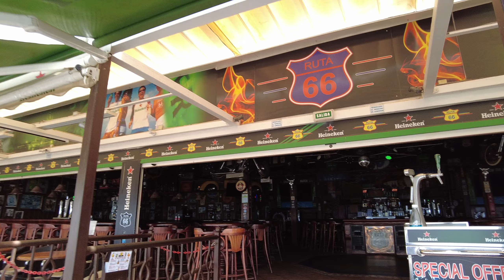Walk along Puerto Del Carmen strip June 19th 2022 Fathers day - Puerto Del Carmen bars & restaurants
A short walk along the busy part of the Puertodelcarmen strip at breakfast time in Lanzarote with a view of some of the Puertodelcarmenbars and restaurants in Lanzarote.

TravelOn World bringing you the best things to do in Lanzarote and the Canary Islands. You can book all of your excursions with us and see what is open and running on your holiday.

Booking with TravelON World gives you the flexibility to plan as we have a cancellation policy of 10hrs before your Excursion. So why book with us?

We are local and based in the Canary Islands (Lanzarote).
We have online live chat.
We do not just send your booking to an excursion company we are your support and service.
We offer a price match promise and will match any price.
We offer discounts on many excursions and have an app to save you money on holiday.

For information about Lanzarote including up to date weather and to find out things like is it hot in Lanzarote? or is it warm in Lanzarote on certain months check out

Follow us for loads of information about Lanzarote and the Canary Islands.

We also have an amazing app that can save you time and money on your holiday in Lanzarote, your holiday in Tenerife, Gran Canaria, or if you are planning a holiday in Fuerteventura, the Canary Islands.

With a range of excursions on offer, what are you waiting for, just book with us today!